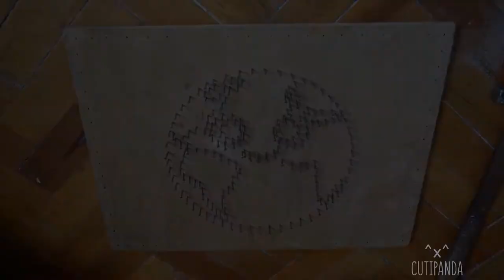String art - Earth | String art glowing painting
In this video I'll make unusually creative thing called string art. From treads and nails it turns out a cool decoration for home. Glowing painting of Earth